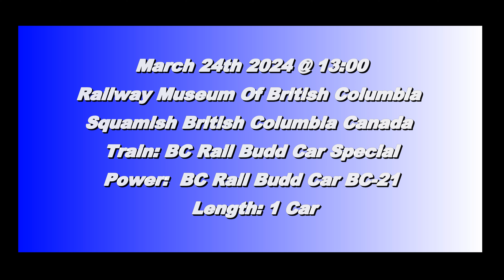BC Rail Budd RDC Car Excursion!! BC Rail BC-21 Departing The British Columbia Railway Museum 24MAR24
Among the events on Sunday For the Sea-to-Sky Model Train and Hobby show, was an opportunity to ride on BC Rail Budd Car BC-21. Here it is departing the Museum of the 13:00 run